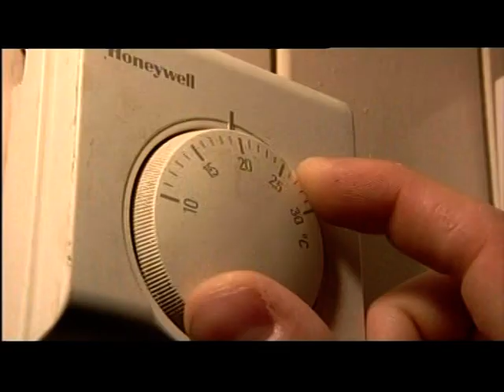West Midlands: Birmingham has one of the highest levels of Fuel Poverty (2013 - Coverage 1)